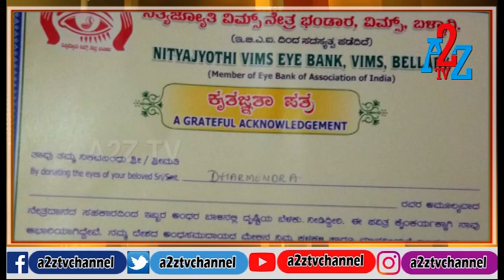Molkalmuru : ತನ್ನ ಸಾವಿನಲ್ಲೂ ಇನ್ನೋಬರಿಗೆ ಬೆಳಕಾದ ಯುವಕ | A2Z TV